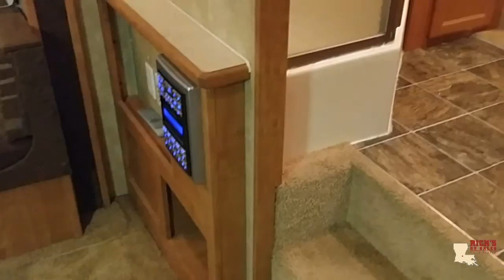2009 Forest River Wildcat 32QBBS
Pre Owned 2009 Wildcat 32QBBS Fifth Wheel for sale @ Rick's RV Sales in Louisiana.